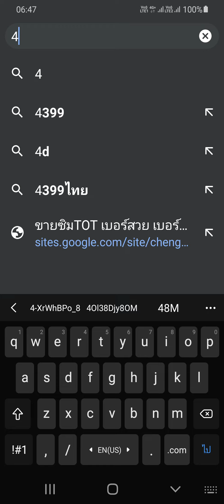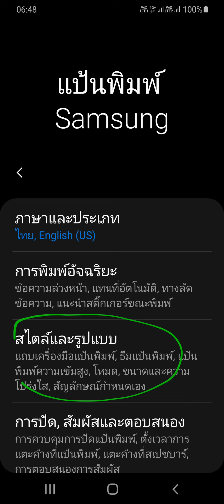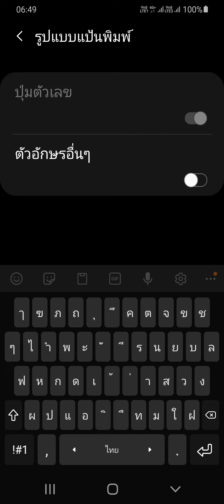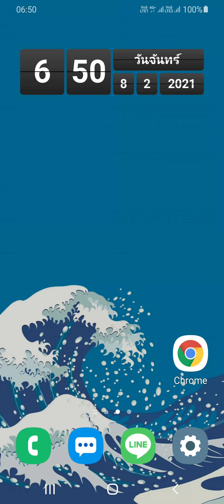เพิ่มแถบตัวเลขในแป้นพิมพ์ ในซัมซุง A50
เป็นการตั้งค่าแป้นพิมพ์ของ Samsung ในเครื่องโทรศัพท์ Samsung Galaxy a50 เป็นการ ตั้งค่าให้มีแถบตัวเลขในแป้นพิมพ์